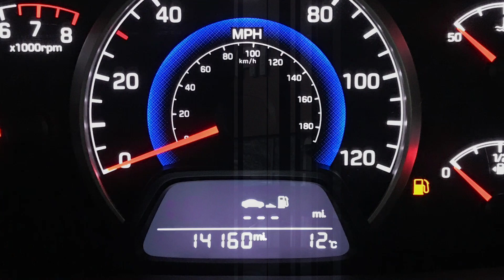Hyundai i10 1.0 SE | Richmond Motor Group | Hampshire & Surrey